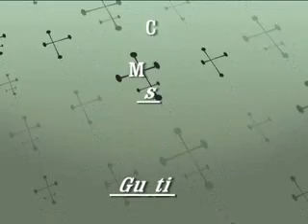island escape memory indonesia indipendent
indonesia indipendend on island escape cruise ship